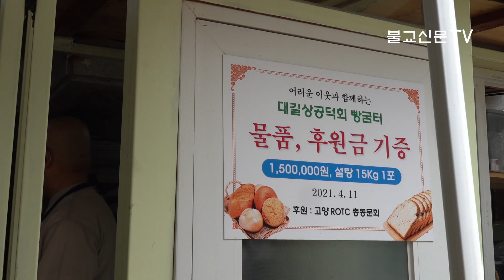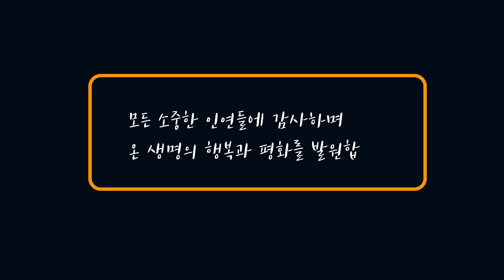고양 길상사 대길상공덕회 특별한 빵 나눔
매주 화요일이 되면 고양 길상사 도량은 갓 구워진 향긋한 빵 냄새로 가득합니다.
어려운 이웃들에게 나눠줄 빵들이 이곳에서 직접 만들어집니다.
고통 받는 이웃들에게 따뜻함을 전하기 위해 모인 이들의 이름은 ‘대길상공덕회’ 입니다.
대길상공덕회 회원들이 지역 내 결식아동 및 어르신들에게 자비의 빵 나눔을 하는 봉사 현장을 7월6일 찾아갔습니다.